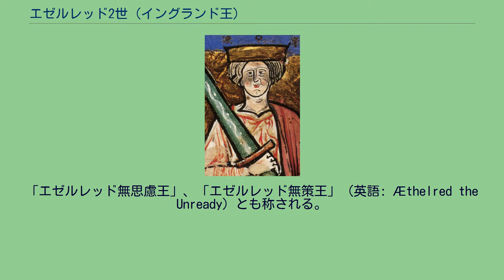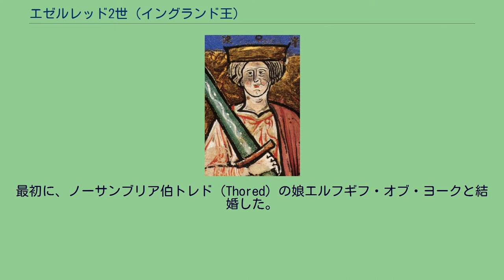エゼルレッド2世 (イングランド王)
アングロ・サクソンの君主
エゼルレッド2世（英語: Æthelred II、 968年 - 1016年4月23日）は、イングランド王（在位：978年 - 1013年、1014年 - 1016年）。
「エゼルレッド無思慮王」、「エゼルレッド無策王」（英語: Æthelred the Unready）とも称される。
エドガー平和王とその妻エルフリーダ・オブ・デヴォンの子。
978年、兄のエドワード殉教王が暗殺されたため10歳で王位についた。
エゼルレッドは、その治世を通じて絶えずデーン人の侵入に苦しめられた。
デーン人が侵入する都度、イングランドは「デーンゲルド」と称される退去料を支払ってきた。
これは一時的な平和には寄与したものの、度重なる支払いでイングランド財政には大きな負担となった。
エゼルレッドは、デーン人がノルマンディーを拠点としてイングランドに攻撃を仕掛けることを恐れた。
そのため、ノルマンディー公国と友好関係の樹立を図り、ノルマンディー公リシャール1世の娘エマと結婚した。
また、エゼルレッドはデーン人に対する懸念から、国内のデーン人を虐殺した。
このことは、当時のデンマーク王スヴェン1世の反発を招き、デーン人の侵入を激化させることになった。
イングランドの国内勢力をまとめ上げることもかなわず、ついに1013年、デーン人の攻撃に屈して姻戚関係にあったノルマンディーへの亡命を余儀なくされた。
こうしてスヴェン1世にイングランド王位を奪われたが、翌1014年にスヴェン1世が急逝した。
そのため、エゼルレッドはイングランドに帰国して復位を果たした。
しかし、デーン人のカヌート（のちのデンマーク王クヌーズ2世）がイングランド遠征を引き継いだため、引き続きデーン人との攻防は続いた。
だが、1015年には3代の国王に仕えて「デーンゲルド」政策推進の中心人物であった重臣エアドリチがカヌートに内応して離反してしまう。
これによってイングランド側は苦境に立たされる。
こうした状況の中、生涯を通じてデーン人と争ったエゼルレッドは、1016年に病没した。
その後、エゼルレッドの息子エドマンド2世が王位を継承した。
しかし、間もなくエドマンドも死去したため、デーン人のカヌートがイングランドの王位につくことになる。
エゼルレッドは旧セント・ポール大聖堂に埋葬されたが、その墓は1666年のロンドン大火で聖堂とともに焼失した。
なお、エゼルレッドは1010年に勅令を発布し、教会が十分の一税の徴収額の三分の一を貧民救済のために支出することを命じた。
薬師院仁志によると、これは、ヘンリー8世およびエリザベス1世の救貧制度の起源とも言われる。
マンクス金貨に描かれたエゼルレッド2世の肖像 デーン人に国を奪われたために後世「無思慮王」と呼ばれ、歴代のイングランド王の中でもジョン王と並ぶ暗君と言われ続けた。
一方で、同時期の古文書の研究の進展とともに、エゼルレッドの治世において初めて文書による行政運営が行われたことや、法典編纂などが進められた事がわかり、その後のイングランドの政治の範となった要素も少なくないことが知られてきた。
最初に、ノーサンブリア伯トレド（Thored）の娘エルフギフ・オブ・ヨークと結婚した。
エルフギフは1002年に死去した。
1002年、ノルマンディー公リシャール１世の娘エンマと結婚した。